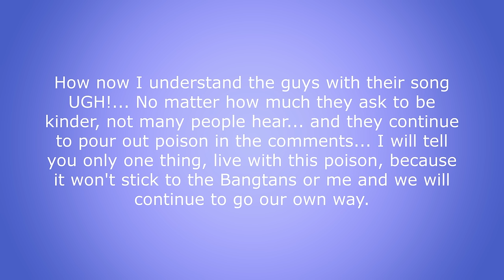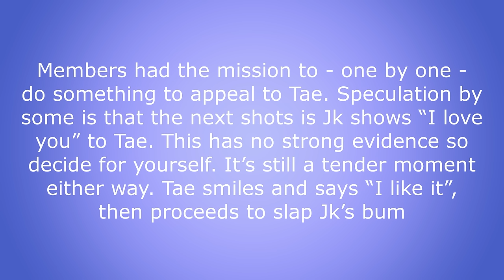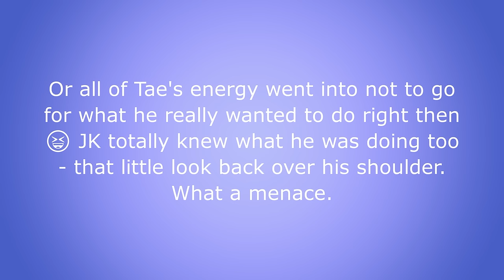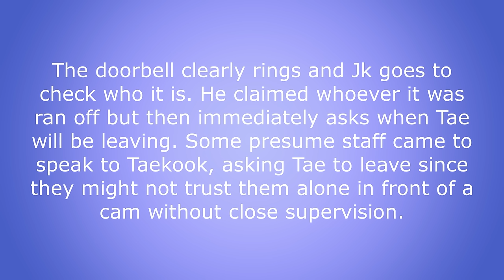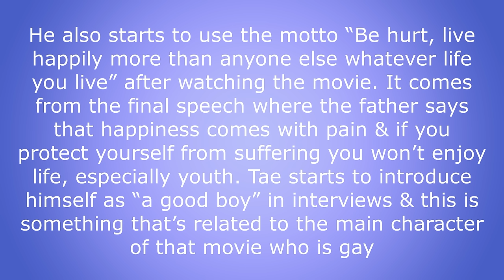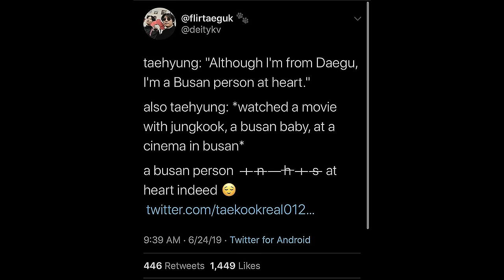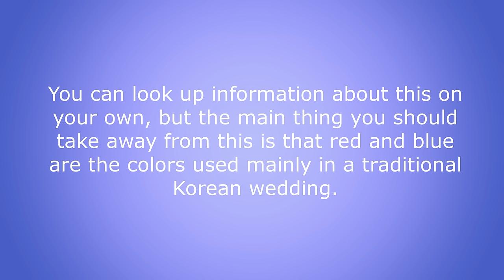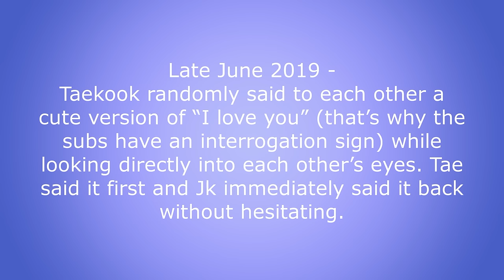Taekook Timeline 2019 p. 2 [rus/esp/por/fr/it sub]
BTS Jeon JungKook & Kim TaeHyung Taekook
Taekook Timeline 2019

I'm working on this channel all alone so if you are willing to contribute in the production of my content donations will be very helpful as monetization is disabled on this channel.
A: Yours the extra financial support means much more energy  for me to create even better videos for you. In addition, I will be sure to mention you in my upcoming videos as great supporters!

Я работаю над этим каналом в одиночку, поэтому если вы хотите внести свой вклад в производство моего контента, пожертвования будут очень кстати, так как монетизация на этом канале отключена.
В: Какова польза от пожертвований?
О: Ваша дополнительная финансовая поддержка означает для меня гораздо больше энергии для создания еще более качественных видео для вас.
Но безусловно только одно - все пожертвования добровольные!

Estoy trabajando solo en este canal, por lo que si desea contribuir a la producción de mi contenido, las donaciones serán muy bienvenidas ya que la monetización está deshabilitada en este canal.
P: ¿Cuál es el beneficio de las donaciones?
R: Tu apoyo financiero adicional significa mucha más energía para mí para crear videos aún mejores para ti. ¡Además, definitivamente los mencionaré en mis próximos videos como patrocinadores increíbles!
Pero solo una cosa es segura: ¡todas las donaciones son voluntarias!

Estou trabalhando sozinho neste canal, então se você quiser contribuir com a produção do meu conteúdo, doações serão muito bem-vindas, pois a monetização está desativada neste canal.
P: Qual é o benefício das doações?
R: Seu apoio financeiro adicional significa muito mais energia para eu criar vídeos ainda melhores para você. Além disso, com certeza vou mencionar vocês em meus próximos vídeos como patrocinadores incríveis!
Mas apenas uma coisa é certa - todas as doações são voluntárias!